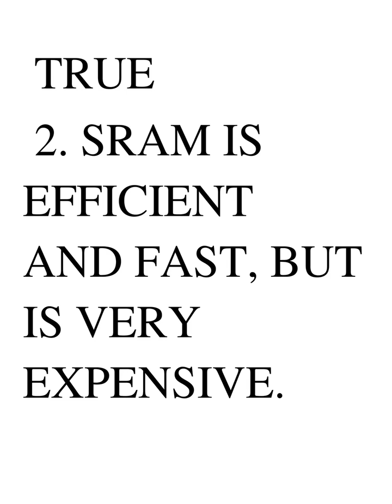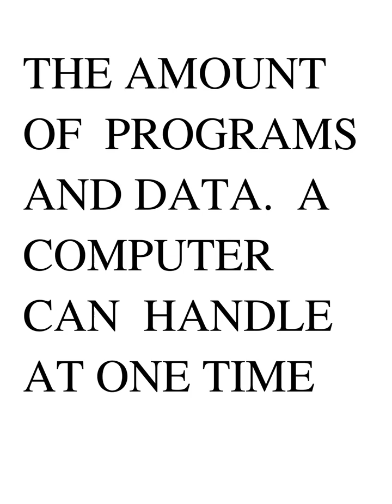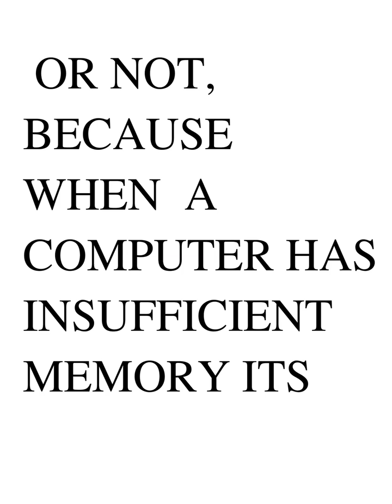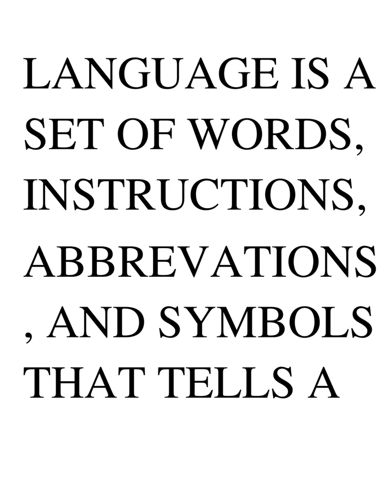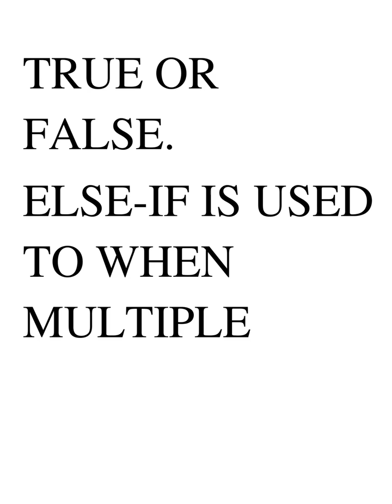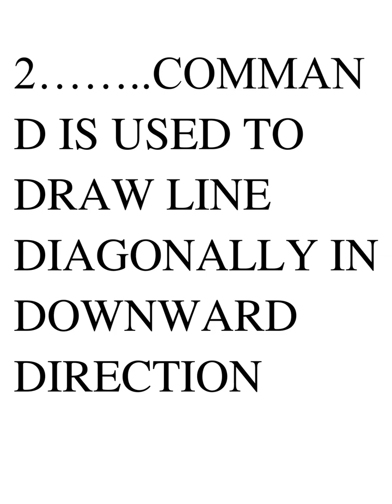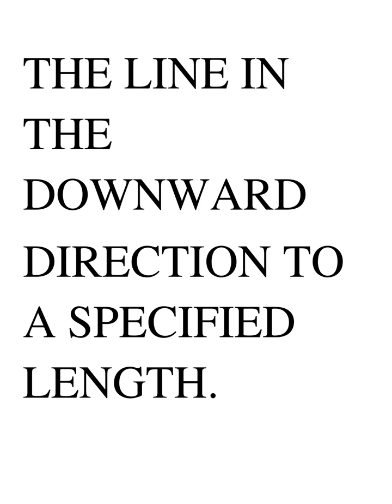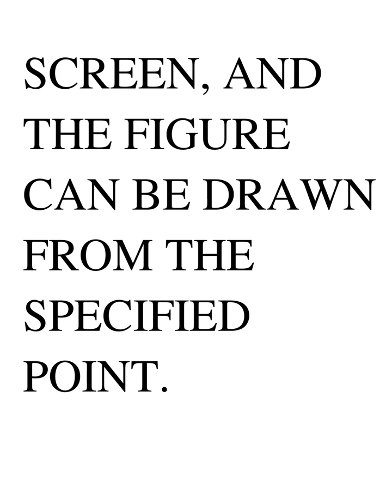CHAPTER 3RD TERM 2 8 9 CLASS 6 Answer Key IT PLANET by aarti arora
6 th std Ch 2,8,9.mp4